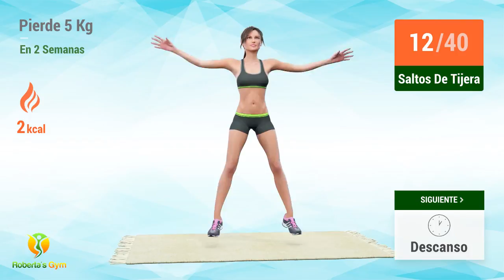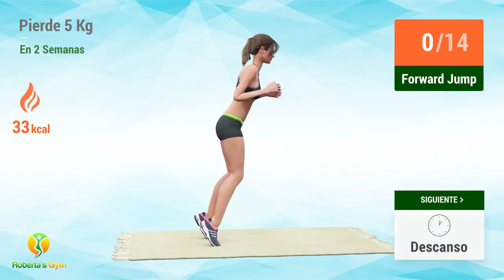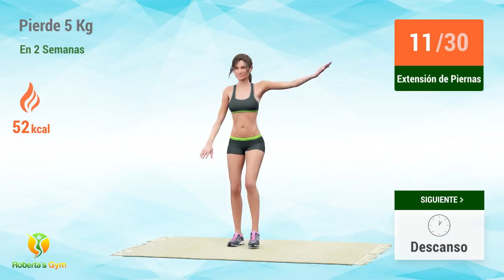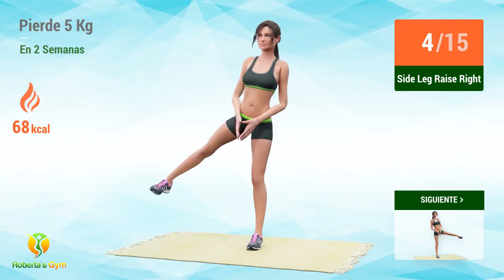Pierde 5 Kg En 2 Semanas - Ejercicios Caseros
¡Hay una cantidad significativa de peso que puedes quemar cuando haces ejercicio en 2 semanas! No importa con qué peso corporal comiences, que tengas sobrepeso o que hayas ganado algunas libras, haciendo ejercicio todos los días podrás quemar una gran cantidad de grasa corporal al comprometerse a mantenerse en forma todos los días durante 14 días.

Es una rutina de ejercicios intensiva, como un campamento de entrenamiento ¡si quieres! Las rutinas son simples y fáciles de hacer, pero son desafiantes porque estas son las rutinas que seguramente harán que tu corazón se acelere y tu sangre bombee. ¡Esto hará que todos tus músculos entren en acción, así que prepárate con un buen calentamiento antes de comenzar para evitar las distensiones de los músculos!

Es mejor hacer este ejercicio todos los días durante las próximas 2 semanas. De esa manera, podrás ver resultados más rápidos en el tiempo asignado. ¡Buena suerte y comencemos el desafío!❤️💪